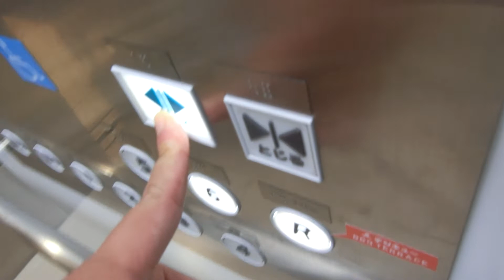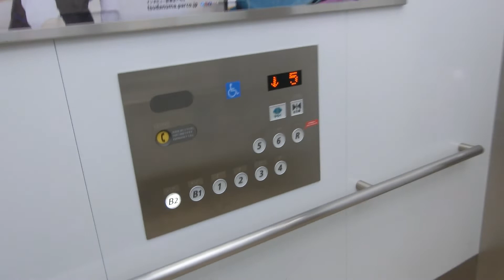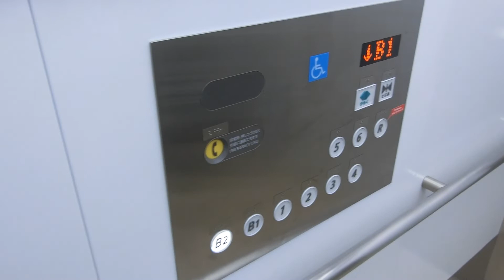津田沼パルコA館のエレベーター（1号機）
JR津田沼駅北口前・新京成新津田沼駅から徒歩3分の所にあるファッションビルです。津田沼パルコがある部分は習志野市ではなく、船橋市となっています。A館とB館の2棟で構成されており、この動画のA館はこの2基のみ設置されていました。A館は準撤去更新でオーダーアーバンに更新済みですが、更新前はビルエースDでした。更新後操作盤上のインジケーターは液晶ですが、ドアシグナルは搭載されていません。また、A館は更新後も開閉ボタンの配置が階数ボタンの上でした。かご本体は交換されていますが、乗場インジケーターはB2階以外は更新前の物を再利用していました。B館同じですが、A館は1基のみアナウンスと車椅子操作盤が搭載されていました。点字は2基とも搭載されていました。B館と違い、A館は左側と右側で停止階が異なっていました。残念なことに津田沼パルコは2023年2月28日をもって閉店することが決定しました。現時点で跡地利用は未定です。2基あり、1号機～2号機が該当していますが、この動画では左側1号機の車椅子対応機を撮影しました。こちらのエレベーターのみB2階に行きます。B2階のみ乗場インジケーターも更新時に交換されましたが、横型ではなく、縦型でした。アナウンスがありますが、2世代前の物が搭載されていました。

メーカー：日立
機種：第6世代オーダーアーバン
駆動方式：ロープ式
設置台数：2基(群管理)
アナウンス：1号機にあり
到着チャイム：あり
車椅子操作盤：1号機にあり
停止階：
1号機･･･B2,B1,1,2,3,4,5,6,R
2号機･･･B1,1,2,3,4,5,6,R
停止可能階：
1号機･･･B2,B1,1,2,3,4,5,6,R
2号機･･･B1,1,2,3,4,5,6,R
用途：乗用
定員：24名
積載：1600kg
ドア：2枚両開きドア
設置年度：1977年7月
リニューアル年度：2016年度頃